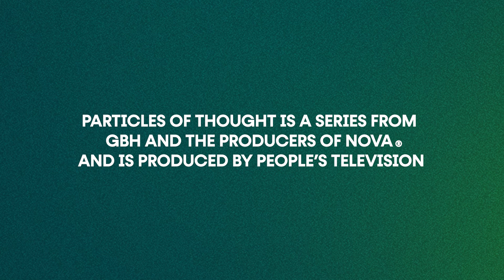A Black Hole Is a Place, Not a Thing | Janna Levin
The edge of a black hole isn’t what you think. Astrophysicist Janna Levin dives into the event horizon, the one-way transition where space and time warp so much that escape becomes as impossible as reversing the clock.

Janna Levin is a professor of physics and astronomy at Barnard College of Columbia University, where she explores the profound mysteries of black holes, cosmology, and the nature of the universe. She is also the founding scientific director of Pioneer Works, a nonprofit cultural center in Brooklyn that fosters collaboration across science, art, and education. An award-winning author and renowned science communicator, Levin has written several acclaimed books, including Black Hole Blues and Other Songs from Outer Space, and has spent her career making the strange and beautiful realities of the cosmos accessible to a wide audience. She is host of NOVA’s two-part special Black Hole Apocalypse.

"Particles of Thought" is hosted by Hakeem Oluseyi, an astrophysicist, author, STEM educator, multi-patented inventor, science journalist, TV personality, science communicator, and inspirational speaker. His research is based on "hacking stars" to understand our universe better and develop innovative new technologies. Oluseyi's work has resulted in 11 patents and more than 100 publications covering contributions to astrophysics, cosmology, and plasma physics and the development of space missions, observatories, focal plane instruments, detectors, semiconductor manufacturing, and ion propulsion.